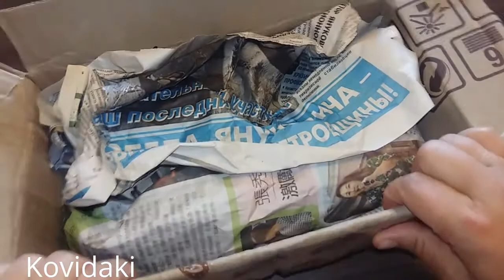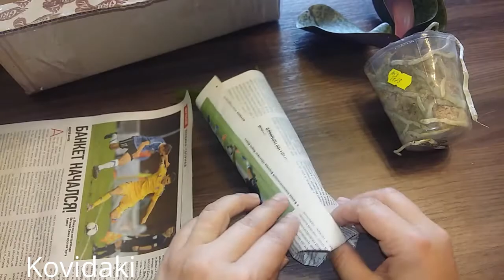Мои новые орхидеи подростки Mango и Rose Tris обзор и посадка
Мои новые орхидеи подростки Mango и Rose Tris обзор и посадка в домашних условиях. Красивые подростки орхидей Манго и ароматный гибрид Шилерианы и Эквестриса Rose Tris.